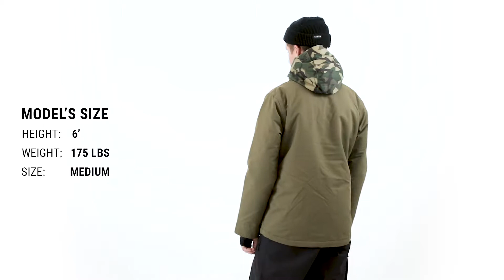Airblaster Work Insulated Snowboard Jacket Fit Review - Tactics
Shop the Airblaster Work Insulated Snowboard Jacket at Tactics.

This jacket is fully equipped to handle the cold and wet with an ECO-DWR coating and a 10K/10K waterproofing/breathability rating. 80g of insulation provide warmth and all-day comfort while an attached, adjustable hood will help block out the wind.